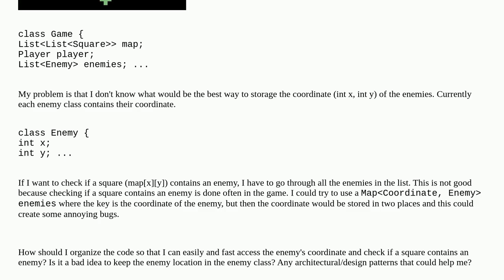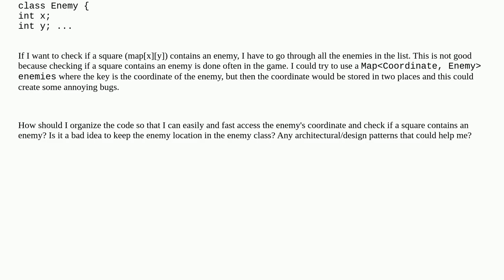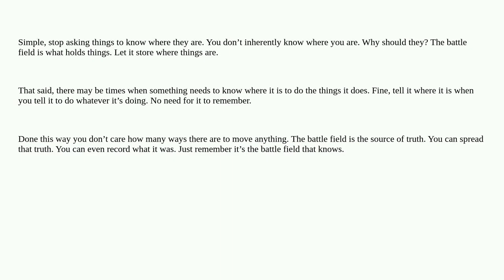Accessing enemies location quickly in a 2D game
A special thanks goes out to the community

  performance design-patterns